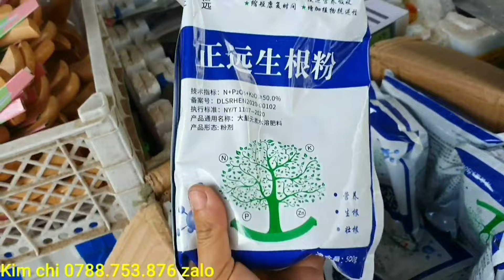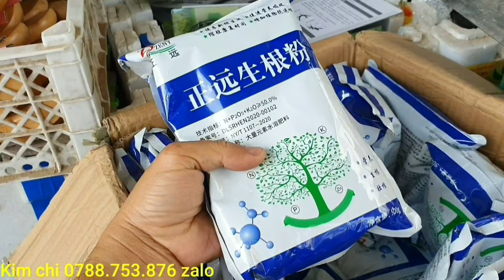Giao lưu cây trang vàng lá trung đế đẹp sống khỏe 18/2♡Kim chi 0788.753.876